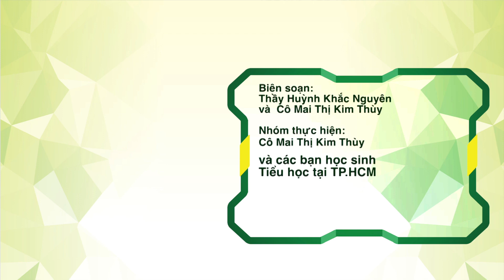3. Bài Võ nhạc Vovinam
Bộ Giáo dục và Đào tạo, Hội Thể thao học sinh Việt Nam và Công ty TNHH Nestlé Việt Nam phối hợp xây dựng bài Thể dục buổi sáng, bài thể dục giữa giờ và bài võ Vovinam dành cho học sinh tiểu học.
Nguồn: Vụ Giáo dục thể chất